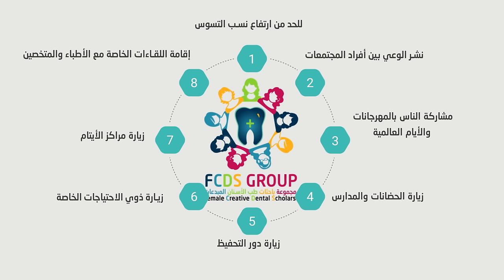الفيديو التعريفي لمجموعة باحثات طب الاسنان المبدعات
لماذا انشأت المجموعة؟
من هم أعضاء المجموعة ؟
ماهي أهداف المجموعة ؟
ماهي رؤية المجموعة ؟
ماهي رسالة المجموعة ؟

شكر خاص :
الإعلامي محمد أبو عبيد
الفنان حبيب الحبيب
الإعلامية خديجة الوعل
الإعلامية جيسي كرم
الإعلامي محمد القناص
الفنانة أفنان فؤاد

باحثات طب الأسنان المبدعات  ، هي  مجموعة تطوعية جديدة تخدم المجتمع فيما يتعلق بطب الأسنان و تسهم في  نشر الوعي وإعطاء النصائح والمعلومات المتعلقة بصحة الفم للكبار والأطفال و كيفية الحصول على  ابتسامة مثالية وجذابة !
استشارات مجانية فيما يتعلق بالأسنان على مواقع التواصل الاجتماعي
مقابلات مع المختصين و الاستشاريين المحليين والعالميين

تابعنا لتبقى على اطلاع بكل ما هو جديد

حساباتنا
تويتر